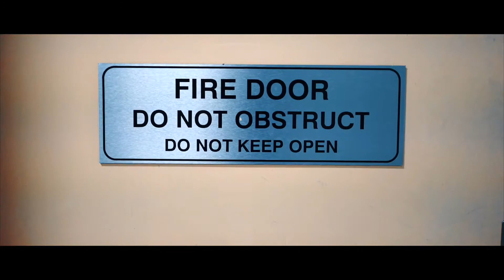Night Lovell - Sheriff (Car Edit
Lyrics:

None